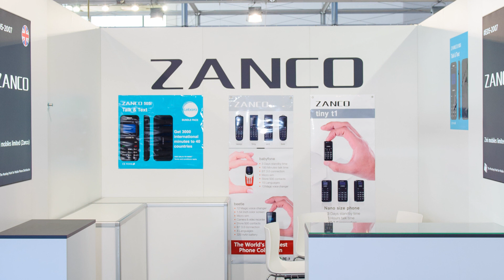Zini Mobiles Ltd (Zanco) Exhibiting with gsmExchange tradeZone @ CEBIT 2018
gsmExchange is delighted to welcome Zini Mobiles Ltd
(Zanco); one of the 70 major industry players exhibiting in the Distribution Pavilion at CEBIT 2018.